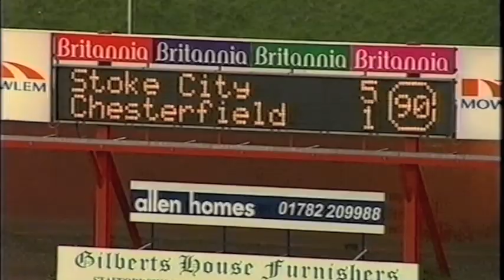Peter Thorne - Stoke City (part three)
Peter Thorne - Stoke City - 1999/00 and 2000/01 seasons

A modern day cult hero amongst Stoke supporters. Thorne started his career in the early nineties at Blackburn Rovers before moving to Swindon Town in 1995. He bagged 32 goals in 91 appearances during three seasons at the County Ground, also helping them win the Second Division title in 1996. He joined Stoke in the summer of 1997 as a direct replacement for top scorer Mike Sheron who'd just been sold to Queens Park Rangers. Thorne couldn't prevent our relegation to the Second Division in his first season although he did score 14 goals. He netted another 11 (1998/99) before bursting into life in the second half of the 1999/00 season, scoring 30 goals (the first Stoke player to do so since Mark Stein in 1992/93). Along the way he scored the winning goal in the 2000 Autowindscreen Shield final. Injury delayed his start to the 2000/01 season athough he returned to score 16 times as Stoke missed out on promotion via the play-offs. Early in the 2001/02 season he was sold to Cardiff City for £1.7 million, much to the heartbreak of supporters. He remained a regular goalscorer at Ninian Park (51 goals) and Bradford City (32 goals) before retiring in 2010.